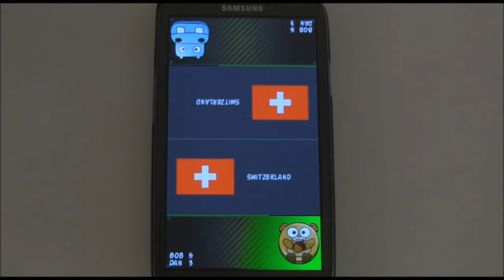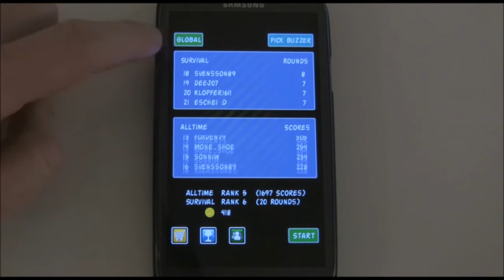Buzzer Arena - The Multiplayer Game on your Android Phone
Play this game with up to 4 players on one phone or tablet. Show your skills in various mini-games, triumph over your friends or beat the online highscore.